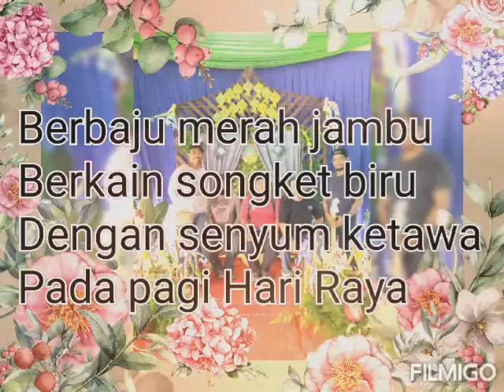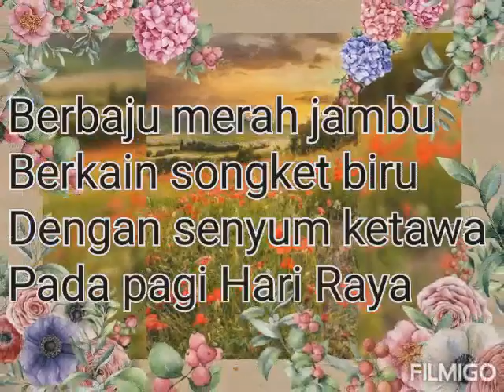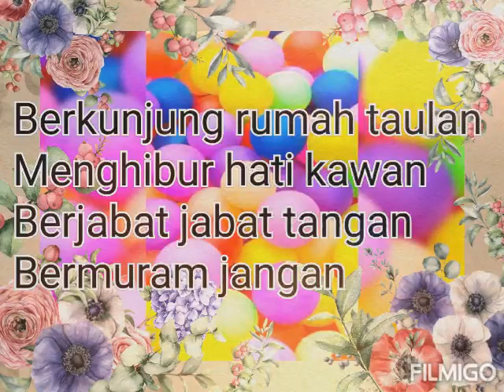Berbaju merah jambu /karaoke